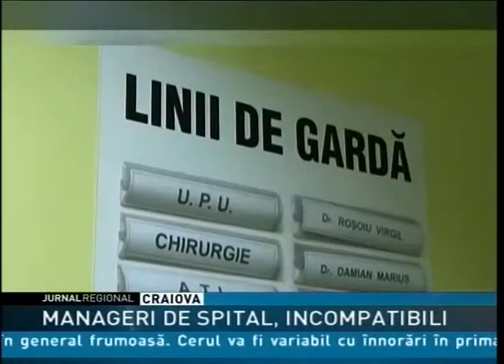Manageri incompatibili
Trei directori de la spitalele din județul Teleorman au fost declaraţi de Agenţia Naţională de Integritate incompatibili şi în postura de conflict de interese. Este vorba de Valentin Filip, managerul spitalului de urgență din Alexandria, dar și cei ai  Spitalelor din Zimnicea și din Turnu Măgurele. Doi dintre ei susțin că decizia ANI nu este corectă și o vor ataca în instanță